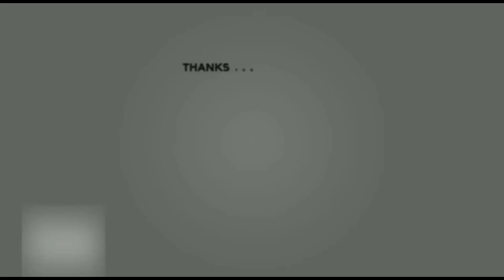who is this Cricketer | Episode - 02 | Crickural quiz